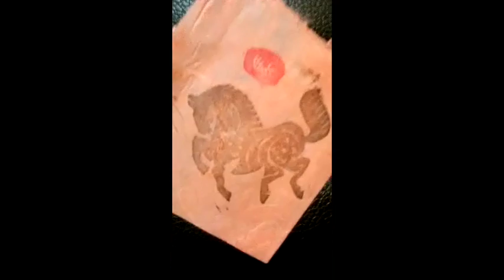媽媽六十歲生日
此視訊關於媽媽生日